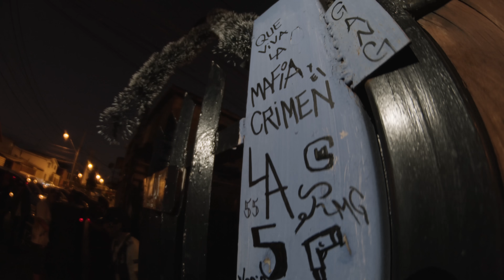Drakomafia - 5 (Video Oficial) - Love & Gvng Sh1t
DRAKOMAFIA PRESENTA 5 NUEVO SINGLE DEL ARTISTA, DALE PLAY AL TRAP CHILENO

PRODUCCION MUSICAL
El AMBIEZTRO
BEATMAKERS
ICETIME
PRODUCCIÓN EJECUTIVA
El KAN

SELLO DISCOGRAFICO: ROMAGANG

Letra Oficial:

Cinco pistolas
Cinco gatillero
Cinco corazone de acero
Cinco cargadores de respuesta
Pa vaciarcelos entero
Cinco carros llenos de bandidos
Cinco blone en el cenicero
Con Cinco putas
Celebrando dentro el putero
La 55 la lleno de Parcero

Smocking OG con hachi
Menores Williando banchi
Casas pa Brenda y a Nancy
Pa’ lo atentao salimo en taxi
Tengo panas en prisión
Y otros descansando en paz (HAAAAA)
Aquí seguimo guerreando
En la calle con toa la gang
Siempre de jordan
Las glopes jordan
Ustedes son como
El caballo eh mustang
Les vació el caimán
Y por daño la mulata
La descarga el jean

Su mala la veo untherwater
Y aún así me los paso por el dick
Me toy tirando a tu perra
Y hago que tire una pick
Lo tamo matando en la calle en el mic
La herramienta toa con chip
Empistolao dentro del vip
Nigga you kwow me
Me puse pa ti
De bala tenemo un tsunami
el dm de explotao de mami
Skrr
Maliantiar pa nosotros es funny
Enemigos los bajo con la prr
Lil Christopher wallace
Suman pistolas
También suman balas
Demonios pero sin alas
Espartanos en prisión
Solo con katana

Si no fuera por la música
Taria postiao
Como un buzón
Si me muero mañana
Me muero riendome
Como el guasón
En el calentón
Con mi cuarentón
Vio con los autos
Vios con los dron
Las morenas toas
Con extensión
No me han llegao
Toy con la bendición
Pesadilla como krugger
Si bajamo enmacarao con lo fule
Aqui somo mafia anti rules
Lrh y de diablo los modes

Cinco pistolas
Cinco gatillero

Siempre estamo
En el triángulo
Esto es mafia
De cualquier ángulo
Lo feo tan investigándolo
Si no llegan aki ninguno balbulio

Haciendo diligencias
Con el corazón en la garganta
Pocos viven en la trampa
Es mentira lo que ustedes cantan
Hablan de glopetas
Pero paka hay tanta
Tanto tusigen con fanta
Real ganga
Real gangsta
Fumando hierba
Parezco rasta